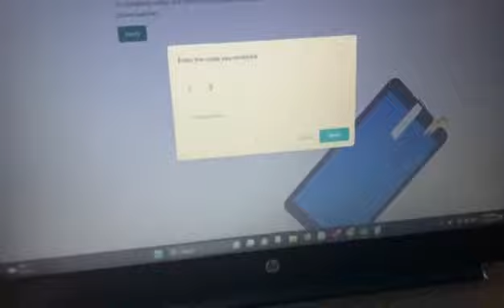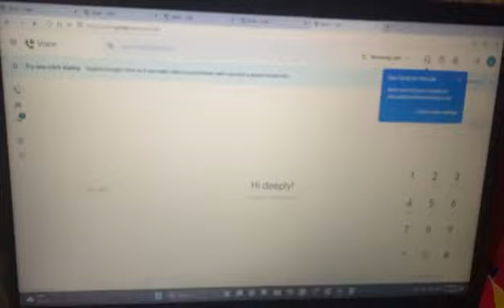new site Google voice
google voice site